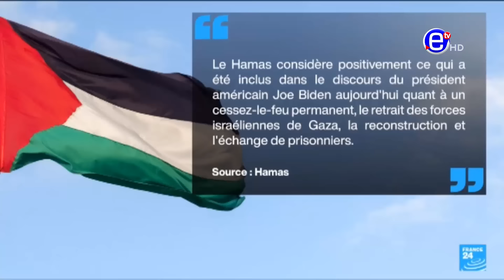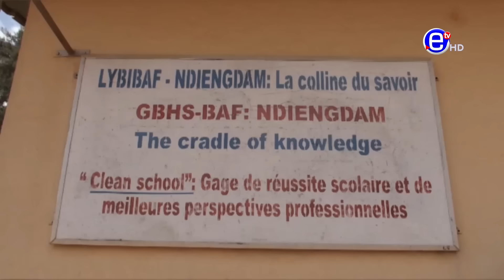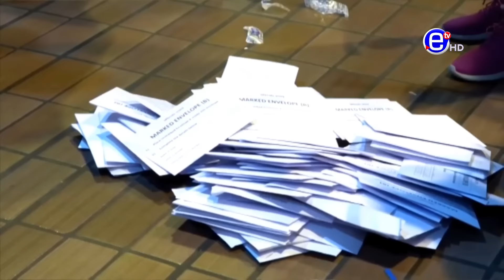20H BILINGUE DU SAMEDI 1er JUIN 2024 - EQUINOXE TV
20H BILINGUE DU SAMEDI 1er JUIN 2024 - EQUINOXE TV